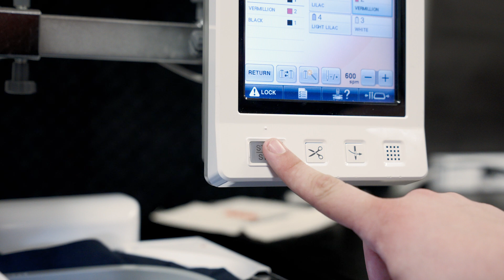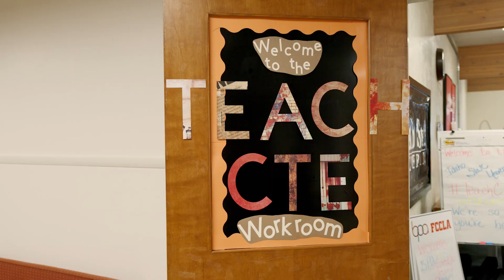Idaho State University Family and Consumer Sciences Program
Learn more about the Idaho State University Family and Consumer Sciences Program by visiting isu.edu/education.